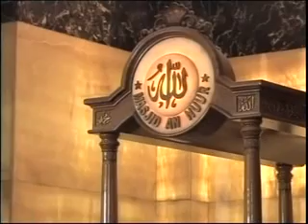Ust muhammad Arifin Ilham "Pentingnya Membaca Alquran"